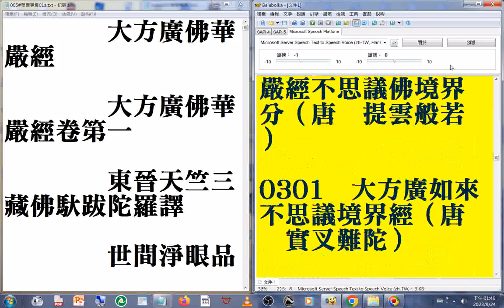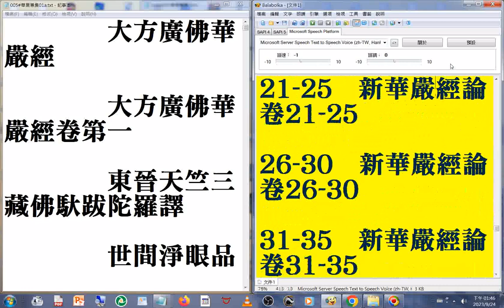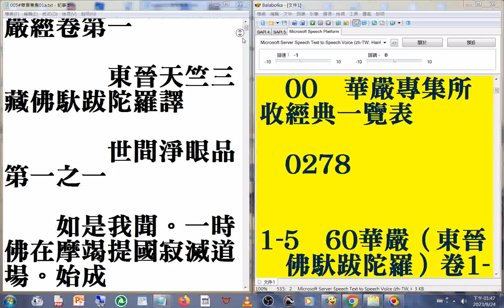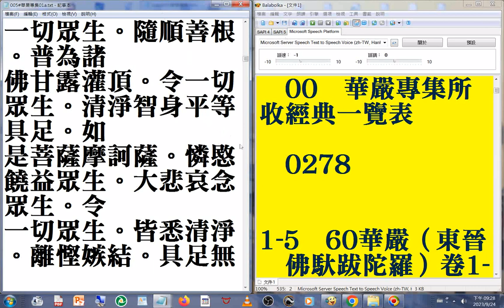005#華嚴專集 01a01#美國佛教會電腦資訊庫功德會佛學辭典集成佛學十大專集#速讀訓練參考資源 20230924